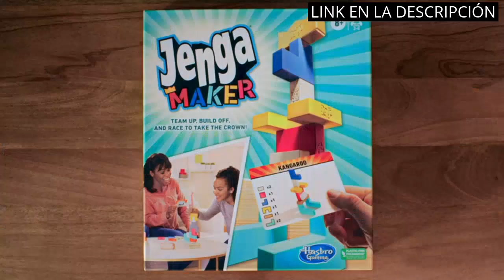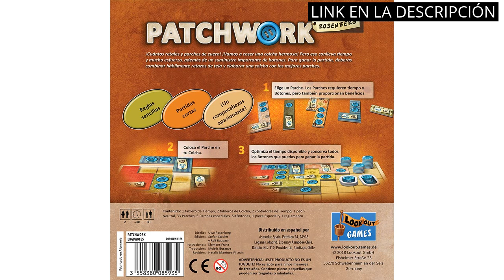【Patchwork juego de mesa】Los 4 mejores juegos de mesa de patchwork en 2021 ✅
🔴 Todos los productos

✋  Aquí están los 4 mejores juegos de mesa de patchwork en 2021 disponibles en el mercado.

🔽🔽🔽 ENLACES DE COMPRA PATCHWORK JUEGO DE MESA 🔽🔽🔽

1) Hasbro Gaming - Jenga Maker - Juego de apilar Bloques de Madera para 2 a 6 Jugadores - Juego en Equipos - Edad: a Partir de 8 años

2) Fournier Parchis y Oca 33x33 cm Tablero, multicolor, única (521111)

3) Lookout Games Patchwork - Juego de Mesa en español (LKGPA01ES)

4) Zygomatic - Jungle Speed - Juego de Mesa en Español y Portugués

00:00 - Intro
00:05 - 1) Hasbro Gaming - Jenga Maker - Juego de...
00:43 - 2) Fournier Parchis y Oca 33x33 cm Tablero, multicolor,...
01:15 - 3) Lookout Games Patchwork - Juego de Mesa en...
01:45 - 4) Zygomatic - Jungle Speed - Juego de Mesa...
02:13 - Outro